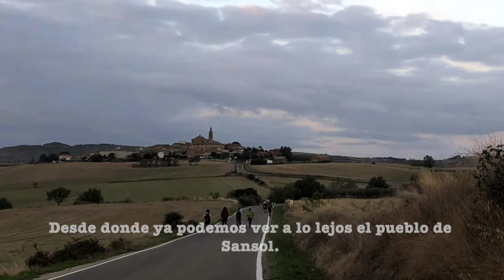Caminho Francês | Dia 8| Los Arcos a Viana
Percurso de 18,99 km e 351 m de elevação.
Uma etapa cheia de cascalho íngreme e encostas de terra. É necessário estar atento aos declives e pisar com firmeza, para evitar acidentes por pedras soltas, principalmente em dias de chuva. Há que se ter muita precaução no trajeto entre Torres del Río e Viana pois é necessário cruzar a rodovia por várias vezes.